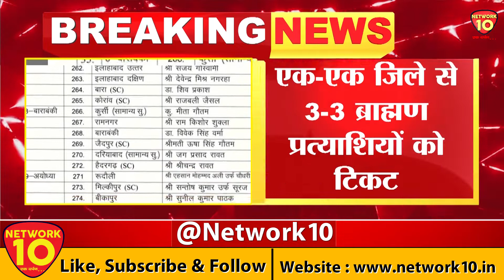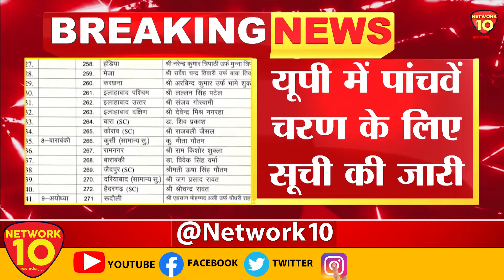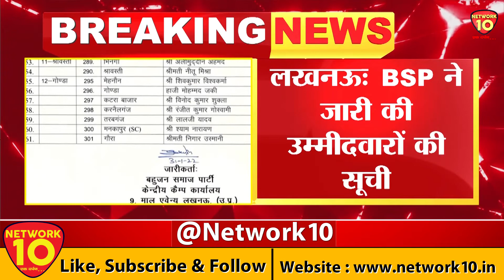LUCKNOW || BSP ने जारी की उम्मीदवारों की सूची || NETWORK10